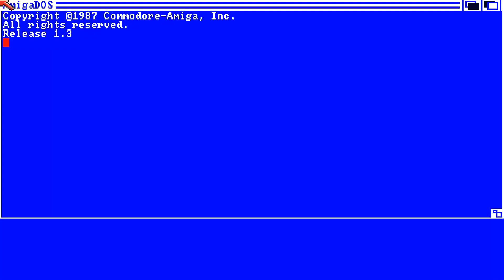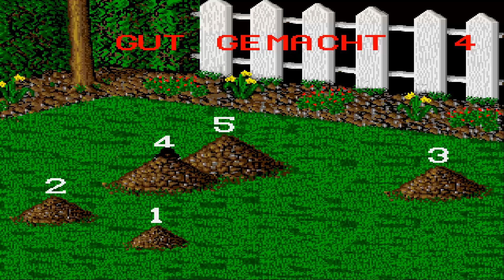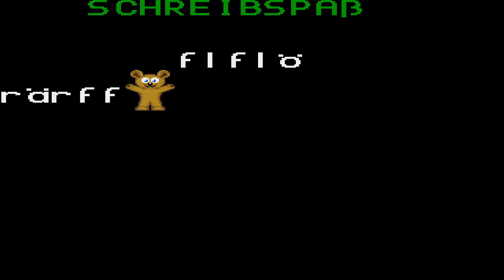AMIGA Spielend Lernen 2 Bis 6 Jahre OCS 1991 Database Educational Software DE h Thrust v Saddam 1 ED